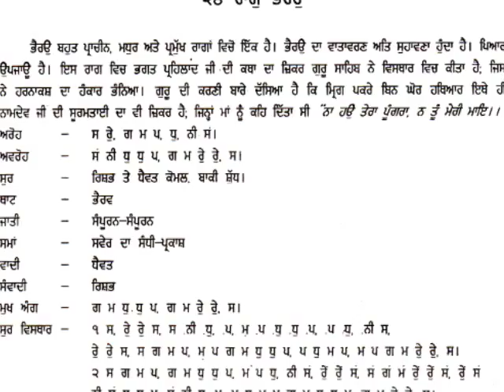Lesson Raag Behro composition Principal Sukhwant Singh ji.